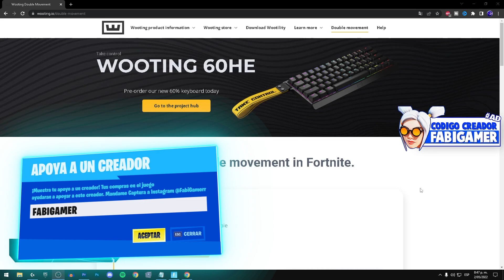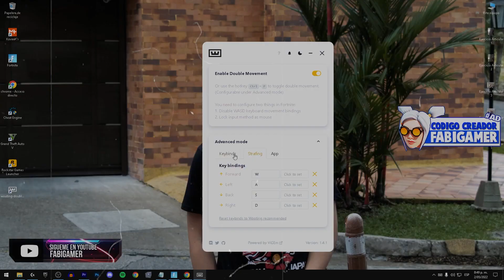Como DESCARGAR el DOBLE MOVIMIENTO en FORTNITE | Como CONFIGURAR el WOOTING Double MOVEMENT (2024)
Como DESCARGAR y CONFIGURAR el DOBLE MOVIMIENTO en FORTNITE PC / Como PONER DOBLE MOVIMIENTO en FORTNITE sin DELAY (2024)

► Usa Mi Código "FabiG" en Fortnite y Epic Para Apoyarme! Etiquetame en Instagram para Saludarte. Gracias❤